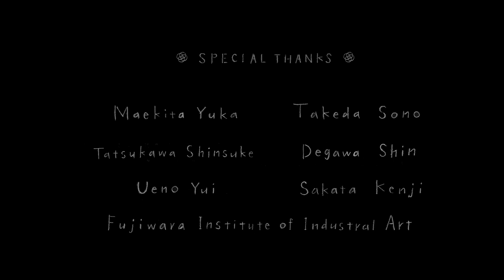Formconstant: 0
Apichatpong Weerasethakul、Uthis Haemamoolとのワークショップである"WORK IN MEMORY"にて制作したショートムービー。

脚本・監督・撮影・編集／ScreenPlay Derector Camera Edit
長良将史／Masashi NAGARA

出演/Cast
高木陽春／Hiharu TAKAGI
キキ花香／Hanaka KIKI

音楽／Music
大石一拓／Kazuhiro OISHI

録音／Sound Department
橋本真吾／Shingo HASHIMOTO

BEST BOY
中望／Nozomu NAKA

クレジットデザイン／Credit Design
笹尾愛／Ai SASAO

Special Thanks
前北有夏／Yuka MAEKITA
竹田園／Sono TAKEDA
立川晋輔／Shinsuke TATSUKAWA
出川晋／Shin DEGAWA
上野唯／Yui UENO
坂田賢治／Kenji SAKATA
藤原統子／Noriko Fujiwara
藤原美術研究所／Fujiwara Institute of Indastral Art